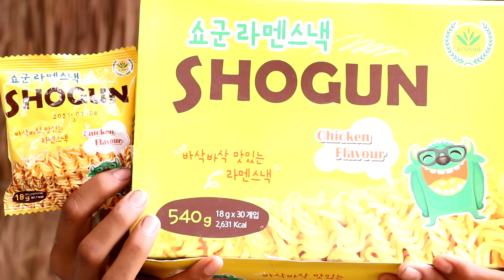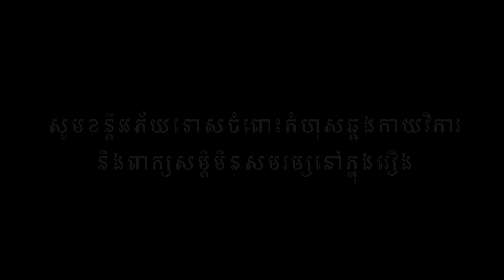សងសឹក ពីមីកូរ៉េ SHOGUN & KAARO, New​ comedy movies 2020 from Karuna Team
សងសឹក ពីមីកូរ៉េ SHOGUN & KAARO

សម្តែងដោយក្រុមករុណា
តាមដានវីដេអូ និងព័ត៌មានថ្មីៗនៅក្នុងឆាណែលតេឡេក្រាមរបស់ពួកយើង

សូមអរគុណ!